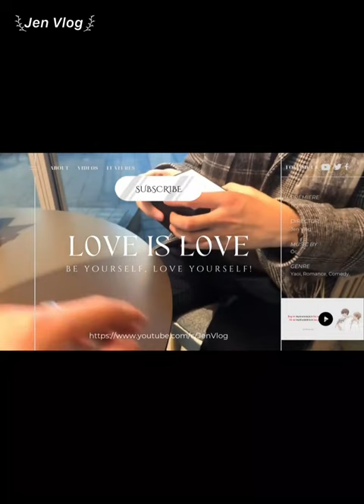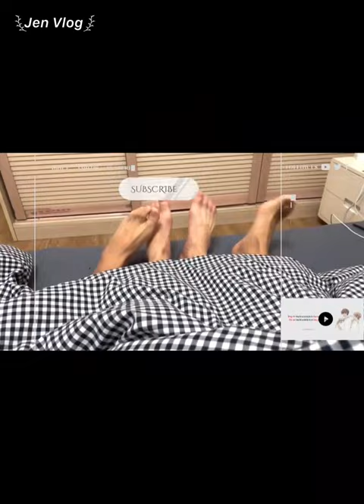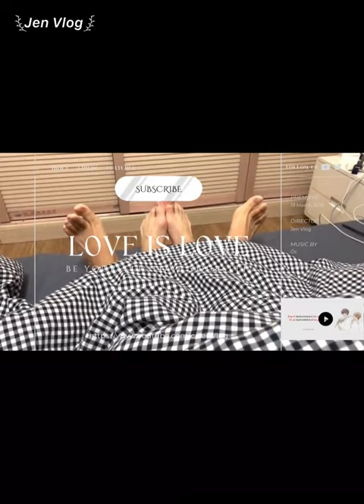[Engsub/BL] "Multiplication Table Challenge" - Couple Challenge | Chen Lv & Liu Cong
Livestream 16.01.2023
Chen Lv/ Trần Luật: @Clv陈律
Date of birth/ Sinh ngày: 11/08/1997 - Leo/ Sư Tử
Hometown/Quê quán: Nanchang, Jiangxi Province/ Nam Xương, Giang Tây
Height/ Chiều cao: 1m75
Date of birth/ Sinh ngày: 29/09/2001 - Libra/ Thiên Bình
Height/ Chiều cao: 1m85
Hometown/ Quê quán: Guangzhou, Guangdong Province/ Quảng Châu, Quảng Đông
Cre - Weibo: @在娱乐圈随便逛逛

Jen Vlog